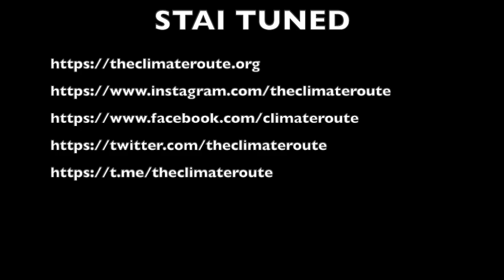The Climate Route - Preparazione